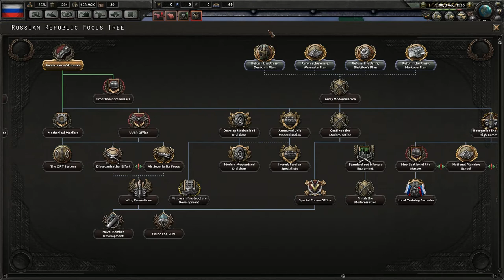Caesar's RPs: Kaiserreich, the Fate of the Republic Part 1